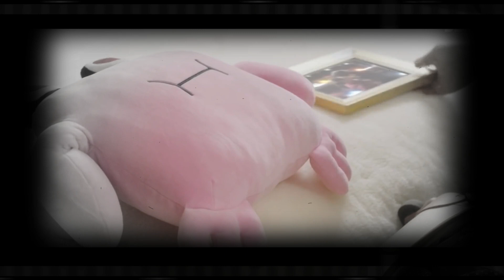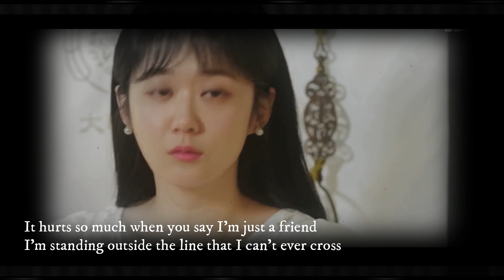Oh Sunny x Lee Hyuk - Hopeless Love ( The Last Empress ) FMV